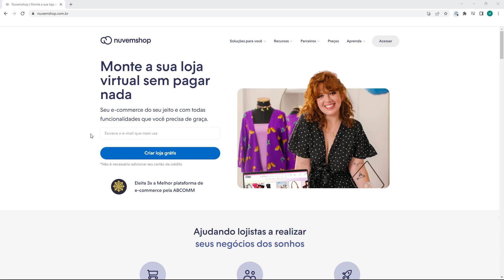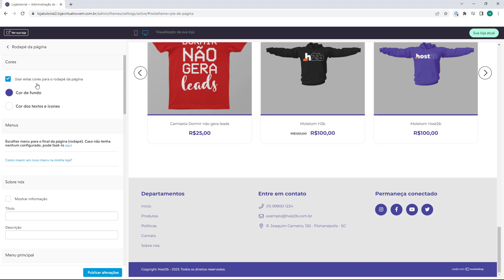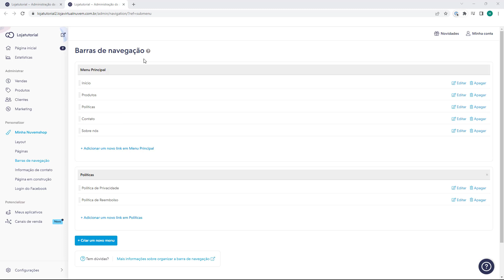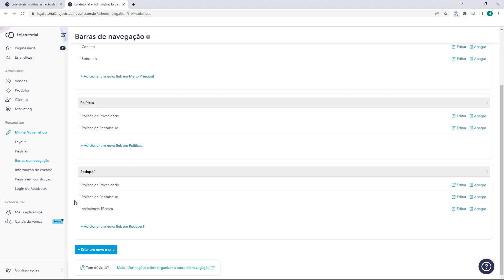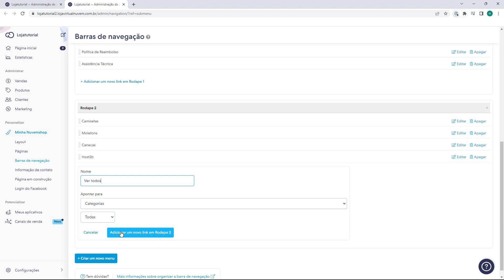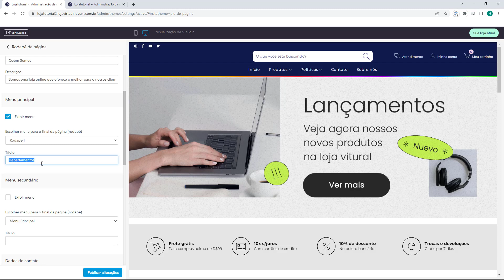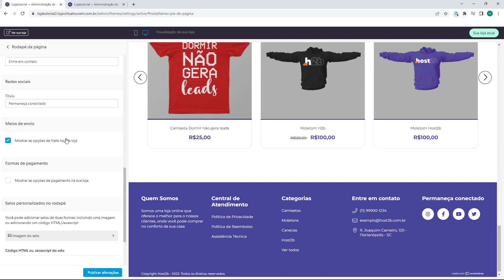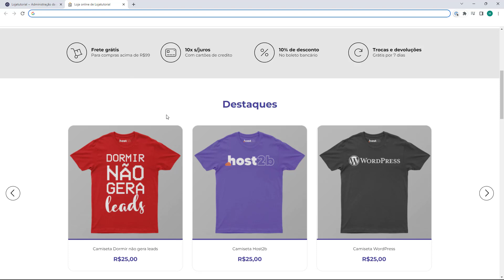Aula 35 - Personalizar o Rodapé da Loja na Nuvemshop - LOJA VIRTUAL 2023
Curso Loja Virtual Completo na Nuvemshop 2023 - Aula 35

Quer apoiar o canal para trazermos mais cursos grátis como esse?